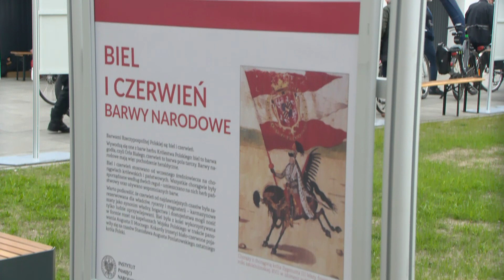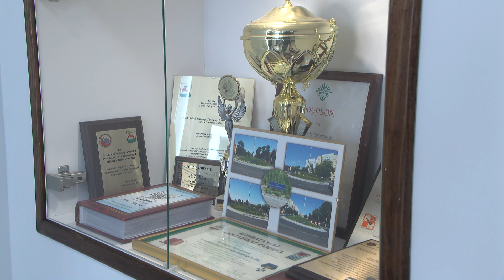TV ASTA: wyjątkowy Dzień Flagi Rzeczypospolitej Polskiej w Pile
Tegoroczne pilskie obchody Dnia Flagi Rzeczypospolitej Polskiej miały wyjątkowy charakter. Z tej okazji na maszt znajdujący się na dachu budynku starostwa powiatowego wciągnięto biało -czerwoną flagę. To najwyższy punkt w Pile, na którym powiewa flaga narodowa. Oprócz tego otwarto Pilskie Centrum Tradycji Wojskowych oraz strefę rekreacji nad Gwdą.